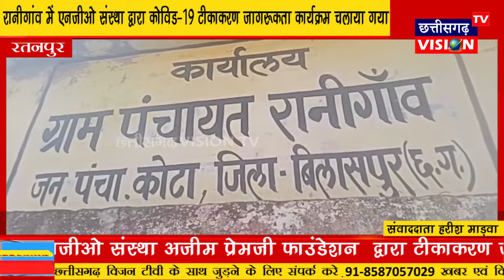Ratanpur: रानीगांव में एनजीओ संस्था द्वारा कोविड-19 टीकाकरण जागरूकता कार्यक्रम चलाया गया || CGVTV